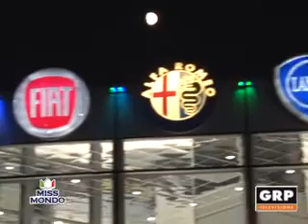Speciale Miss Mondo Spazio 12 - GRP Televisione